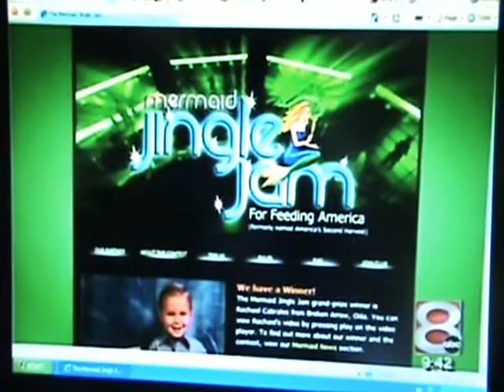Chicken of the Sea winners Rachael & Richie on Good Day Tulsa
We were invited on Good Day Tulsa to talk about winning the Chicken of the Sea jingle contest.